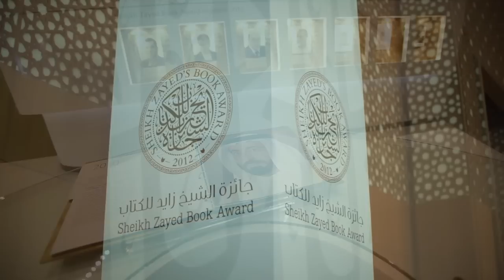Award Ceremony Sheikh Zayed Book Award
Abu Dhabi recognizes Brill's extensive publishing program in Middle East and Islamic Studies with the "Sheikh Zayed Book Award" for publishing and distribution excellence. The prize awards Brill with UAD 750,000, (appr. EUR 150,000) which will be used to both establish a fellowship for students and scholars, and to invest in future innovative publishing projects to further Brill's contribution to the research and study of literature, culture, history and social science in Middle East and Islamic Studies.

Publishing Manager Joed Elich and Acquisitions Editor Maurits van den Boogert accepted the award in Abu Dhabi at the award ceremony on 29 March.
"We see the award as an  acknowledgement of the variety of our publishing activities in Middle East and Islamic Studies over the years," says Elich.
"We look forward to using the prize money to continue our efforts to explore and preserve all aspects of Islamic history and culture."